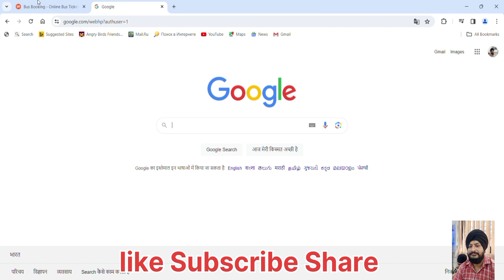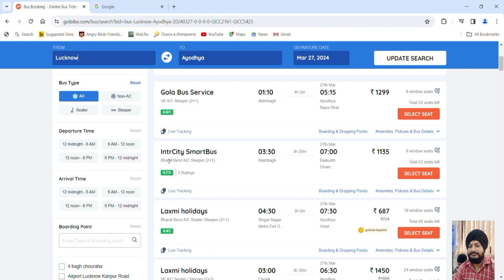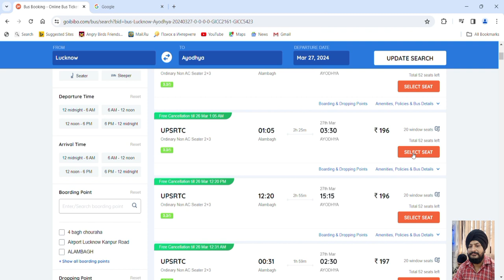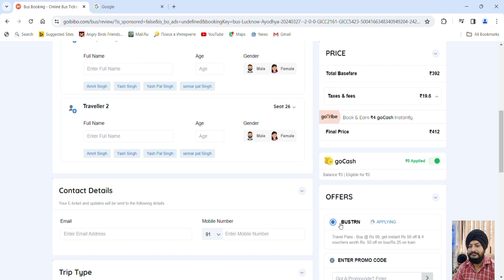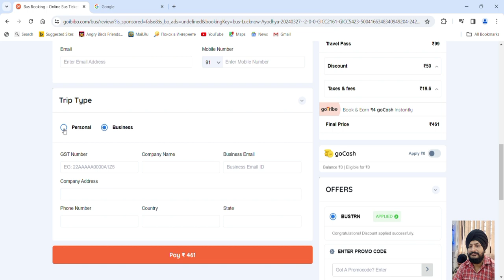lucknow to ayodhya by bus / lucknow toayodhyabusTicket#lukhnow#ayodhyarammandir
Lucknow to ayodhya dham bus book karna

Lucknow se bus
bus ka time Lucknow to ayodhya
alambagh Lucknow se bus Ayodhya dham
charbagh se bus time ayodhya dham
Ayodhya se bus Lucknow
Lucknow se bus

Album :- मीठा मीठा बथेला
Song :- Meetha Meetha Bathela
Singer :- Khesari Lal Yadav
Feat :- Khesari Lal Yadav & Rani
Lyrics & Music :- Krishan Bedardi
Recording :- Keshav Recording Studio Patna